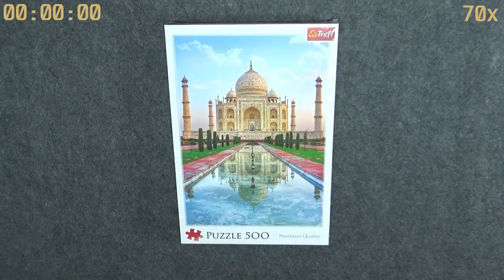Trefl - Taj Mahal, India 500 pieces jigsaw puzzle timelapse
Jigsaw puzzle timelapse video.
Trefl 37164 - Taj Mahal, India